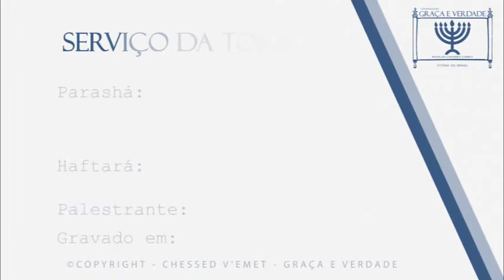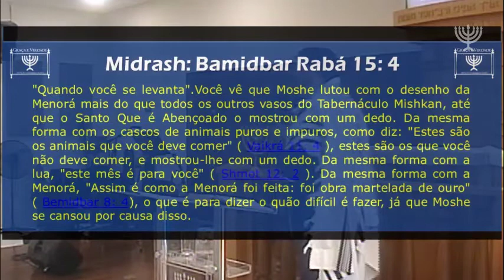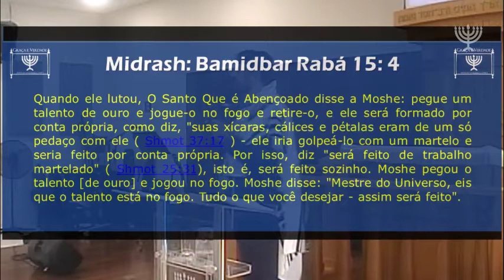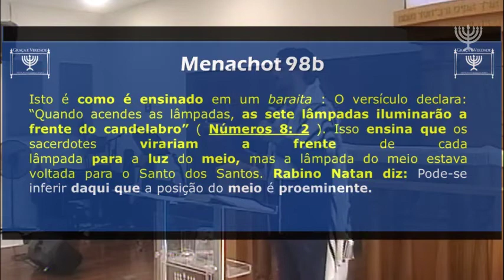02 SAÍDA 36a Parashah Bahaalotchá